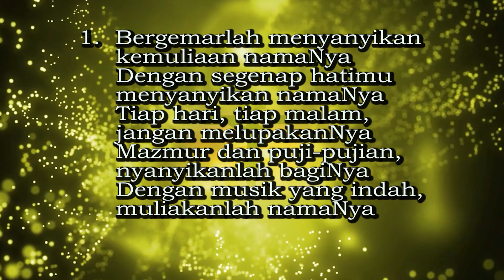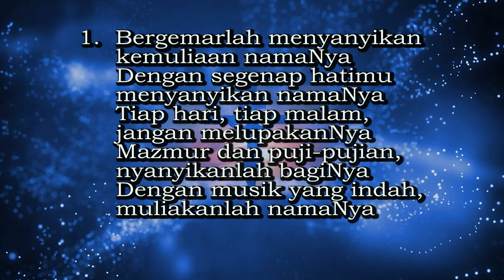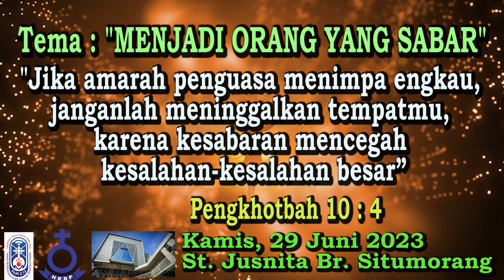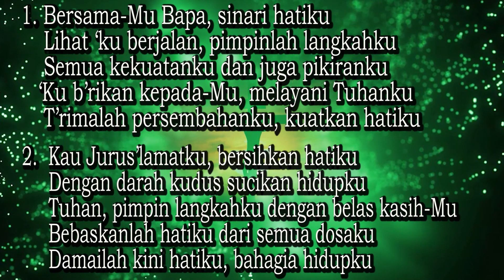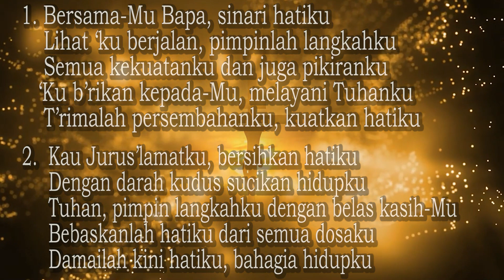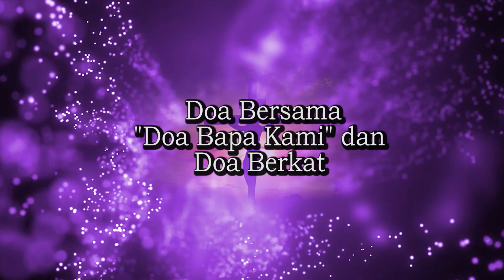Renungan Harian 29 Juni 2023 HKBP Bandung Reformanda